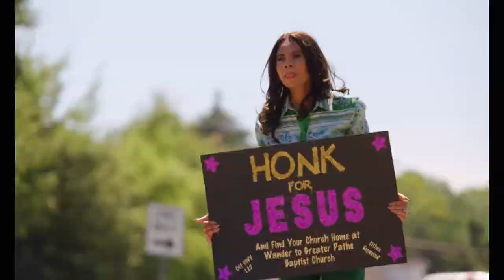Honk For Jesus. Save Your Soul | Official Trailer | Peacock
Honk for Jesus. Save Your Soul. is a satirical comedy starring Regina Hall as Trinitie Childs - the proud first lady of a Southern Baptist megachurch, who together with her husband Pastor Lee-Curtis Childs (Sterling K. Brown), once served a congregation in the tens of thousands. But after a scandal forces their church to temporarily close, Trinitie and Lee-Curtis must reopen their church and rebuild their congregation to make the biggest comeback that commodified religion has ever seen.

'Honk For Jesus. Save Your Soul' movie info